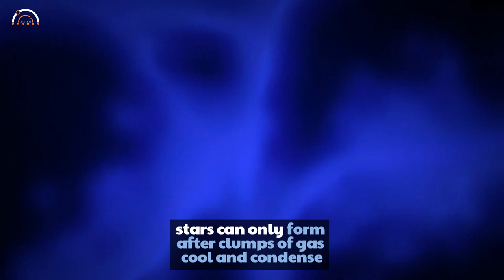ALMA detects "Baby Star's Nest" in the extreme environment of galactic centre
Scientists have discovered a large number of baby stars (protostars) hidden in the "Galactic Centre Molecular Cloud Zone or CMZ" in the centre of the Milky Way galaxy, from observations with the ALMA telescope. This central core of our galaxy is not a friendly place for star formation, and yet new observations have revealed almost four dozen newly-forming star systems. These results challenge our understanding of the complicated physics of our galactic heart.